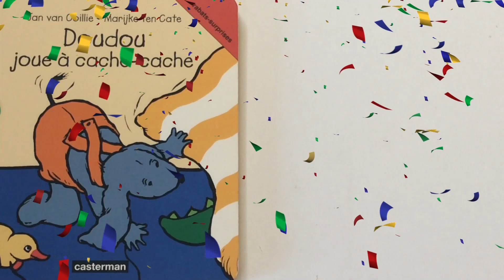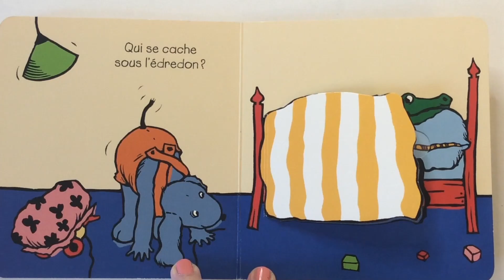Histoire pour enfant à partir de un an :Doudou joue à cache cache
de Jan van Coillie et Marijke ten Cate, publiée chez Gallimard